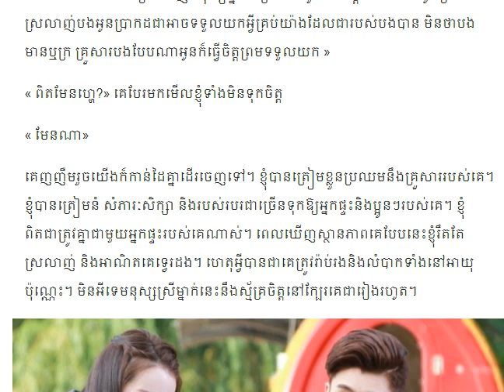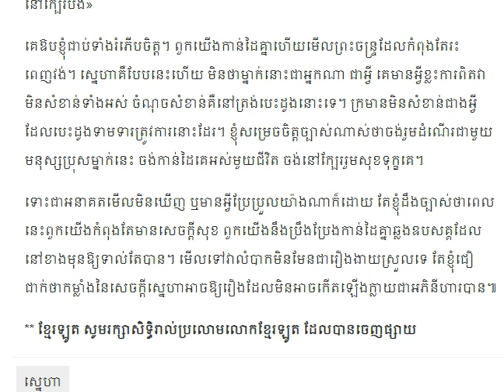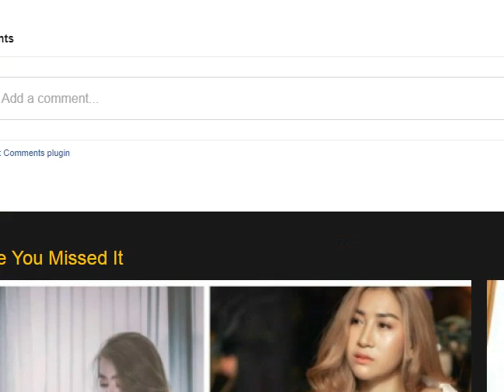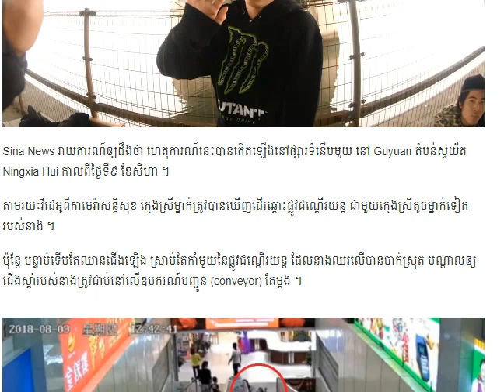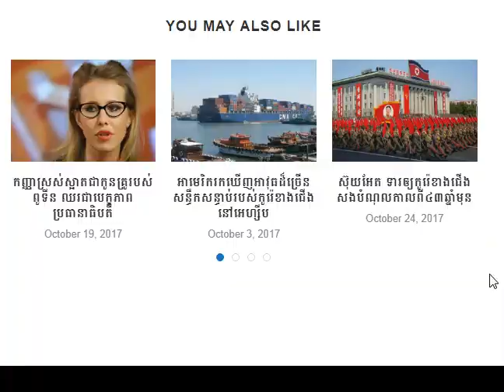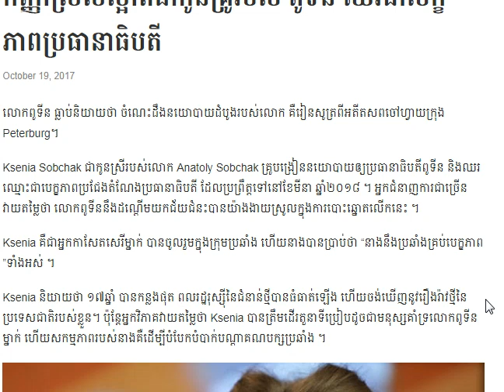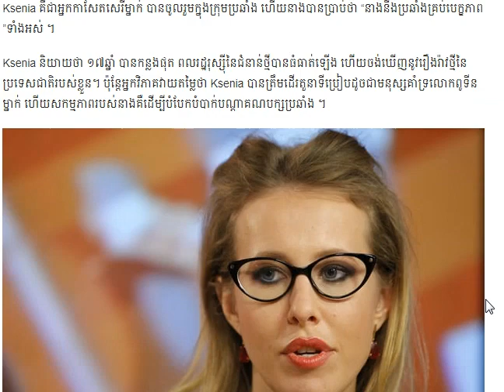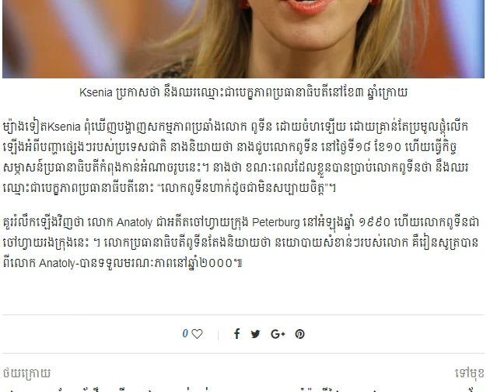ប្រលោមលោក គ្រាន់តែនាំខ្ញុំទៅលេងផ្ទះសោះ ដូចធំដុំចឹង»